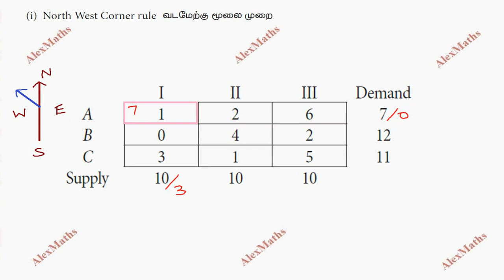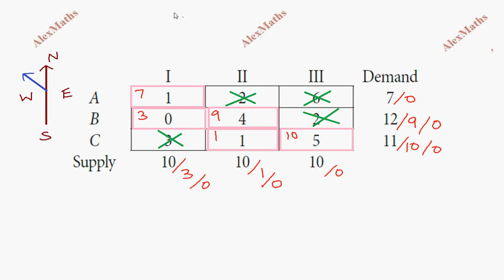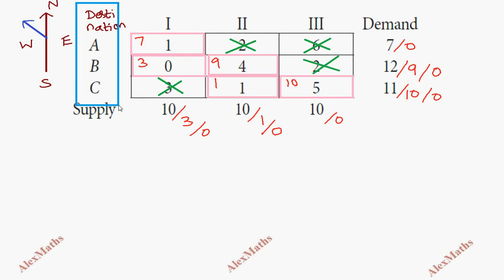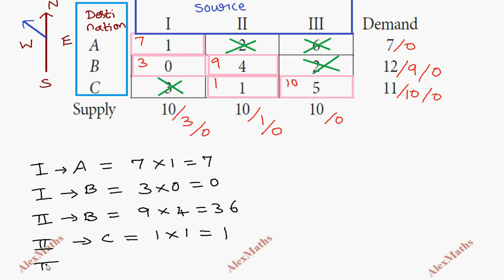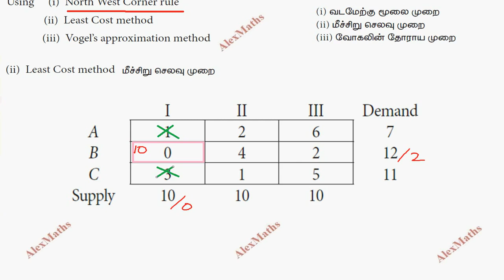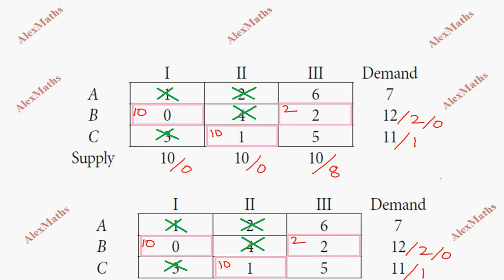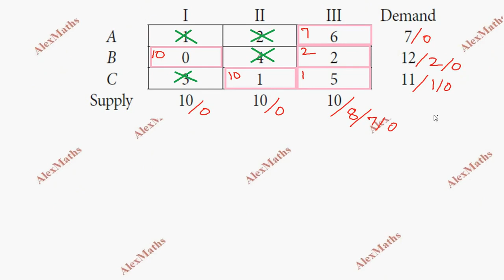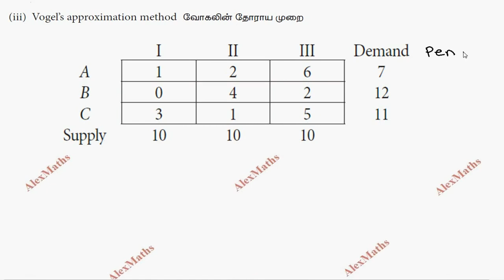12th Business maths chapter 10 Exercise 10.1 Sum 11 Opreations Research TamilNadu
12th business maths full solution